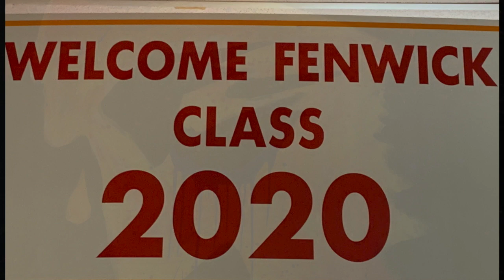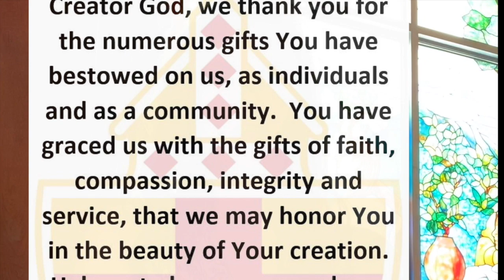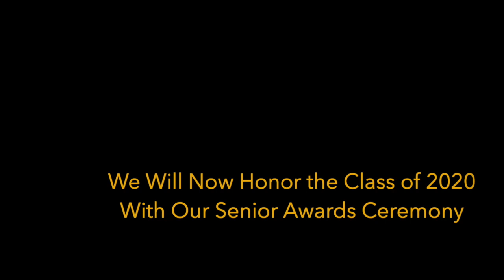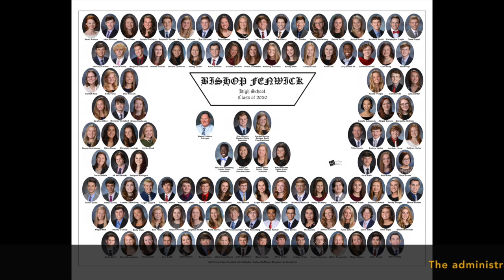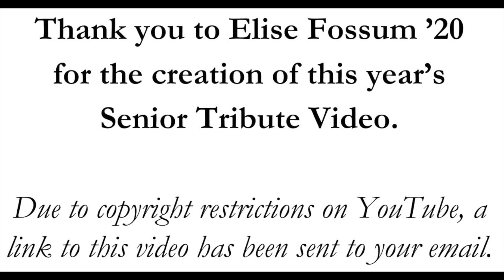Fenwick High School Virtual Senior Recognition Ceremony, Class of 2020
Due to the novel coronavirus Covid-19, Bishop Fenwick High School's annual senior recognition and awards banquet has been replaced with this Virtual Senior Recognition Ceremony to honor the 2020 Graduates of Bishop Fenwick High School